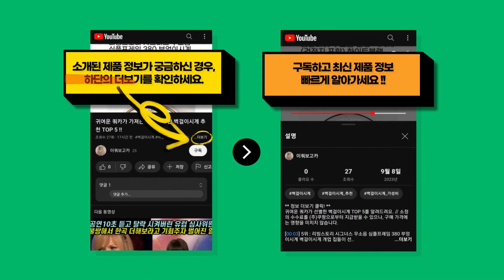2023년 가장 저렴한 한일w-200 추천 TOP 10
귀여운 쿼카가 정리한 한일w-200 BEST 10를 정보를 전해드려요. // 소정의 수수료를 (주)쿠팡으로부터 지급받을 수 있으나, 구매 가격에는 영향을 미치지 않습니다.

[00:08] 10위 : 한일전기 싱크 짤순이 탈수기 스텐 탈수통조립 W-190 / W-200 (모델명 확..

[00:23] 9위 : 한일의료기 접이식 건식족욕기 발마사지 발찜질 족탕기 족욕통 발난로 청운산업 건식 ..

[00:38] 8위 : 한일전기 방습형 인라인팬 HIF-W200 1개..

[00:53] 7위 : 한일전기 W-200US 스탠 스텐레스 거름망 씽크대탈수통 음식물탈수기 싱크대탈수기..

[01:08] 6위 : OUDRY 미니 건조기 소형 속옷 의류 수건 빨래 원룸 세탁 전기 자취 3kg 혼..

[01:23] 5위 : e한일 그래핀 AI 탄소매트 온열 침대용 신소재 전기매트 싱글(110x200cm)..

[01:38] 4위 : 한일전기 그릴셔터형 환풍기 자가설치 EKS-200SAP..

[01:53] 3위 : 3H한일온열기 5세대 무자계 그래핀 탄소 모노륨 전기 카페트 매트 전기장판 특대형..

[02:08] 2위 : 한일전기 방폭형 인라인팬 AEPI-W200DW 1개..

[02:23] 1위 : 한일전기 HIF-W200 방습형 인라인팬 송풍기 공장 창고 환풍기 단일옵션 1개..